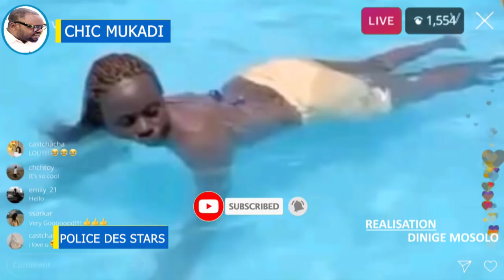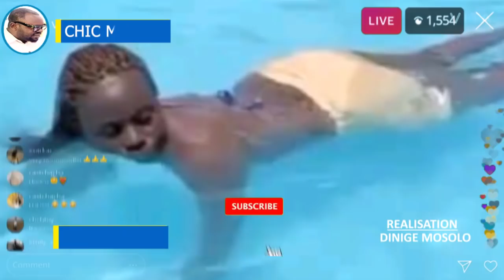KAKE:INCROYABLE MAIS VRAIS COMÉDIENNE NAOMIE ABIMELI MA.CIARA MBOYO A REVELE VRAI CAUSE YA LIWA NAYE